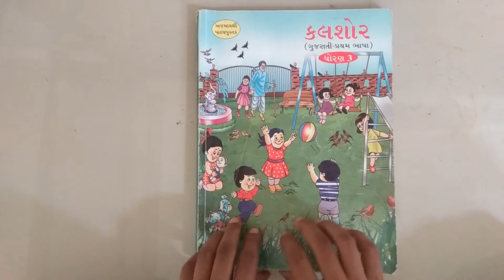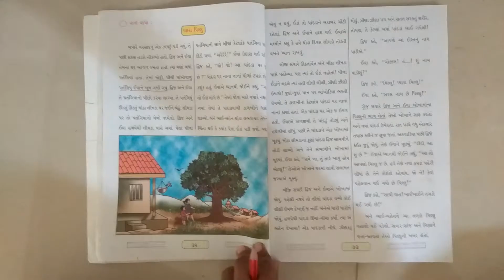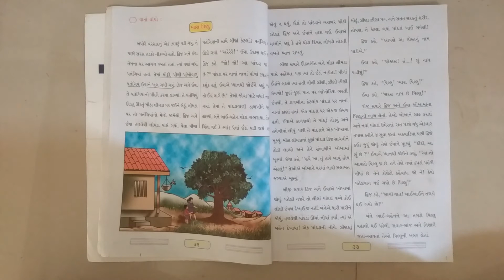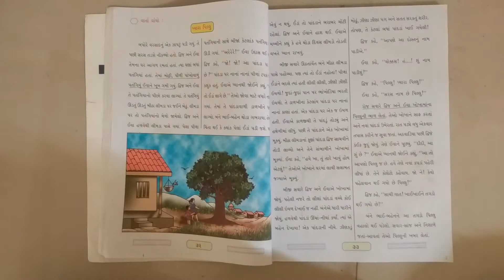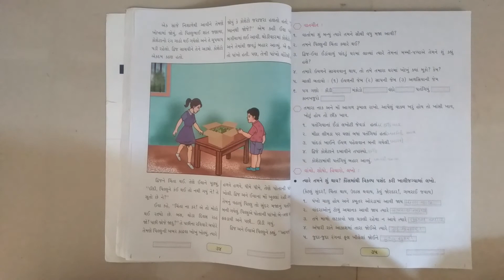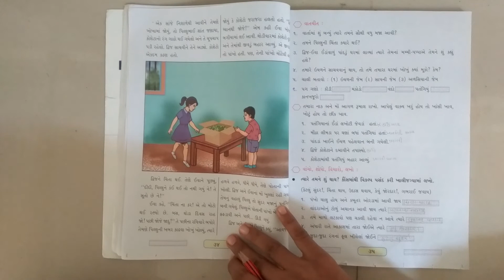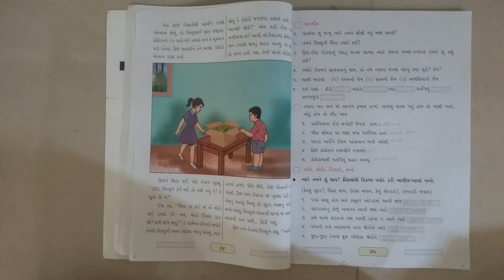ધોરણ-3 વિષય-કલશોર પાઠ-3